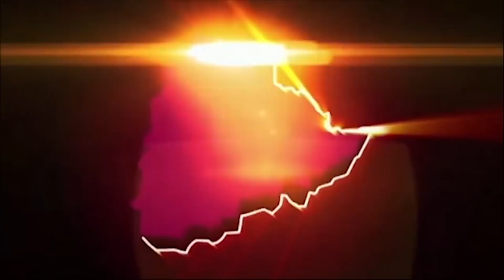జనసంద్రంగా మారిన ఢిల్లీ ఆదివాసీ భారీ భహిరంగ సభ || Praja Jyothi News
Tribals Public Meet In Delhi, Demands To Exclude 'Lambadas' From ST Categoery || Praja Jyothi News